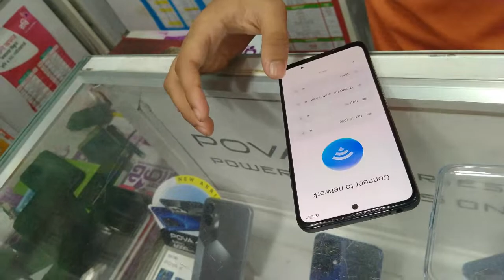ফোন কেনার সময় যেসব বিষয় গুরুত্বপূর্ণ || My new phone || review & Specifications || family tune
আসসালামু আলাইকুম... মোবাইল ফোন কেনার সময় বন্ধু, কাছের মানুষ, দোকানদার এদের কথায় ফোন কিনে পেলবেন না। কারণ, উনারা আপনার কাজের ধরণ মানে ফোনটি কি কাজে ইউজ করবেন সেটা জানেনা। নিজে জানুন বুঝুন তারপর কিনুন। এই ভিডিওতে আমি যেভাবে আমার জন্য যে ফোনটি প্রয়োজন কীভাবে সে ফোনটি খুঁজে নিয়েছি বিস্তারিত রয়েছে। উপাৃত হবেন পুরো ভিডিও দেখলে। আল্লাহ হাফেজ।